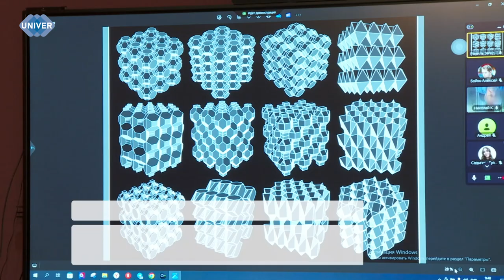МНЕНИЯ ЭКСПЕРТОВ: КАК БУДЕТ ВЫГЛЯДЕТЬ СОВРЕМЕННЫЙ ГОРОД?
В Институте дизайна и пространственных искусств Казанского федерального университета стартовала Международная научно-практическая конференция «Инновации. Дизайн. Инженерия. Искусство. Архитектура». Подробнее о том, какие вопросы обсуждались в рамках мероприятия и какие разработки на сегодняшний день уже есть у молодых учёных, смотрите в сюжете Аделины Абдрахмановой.